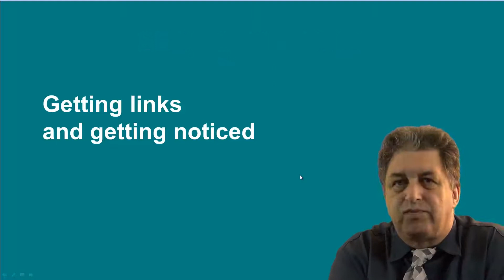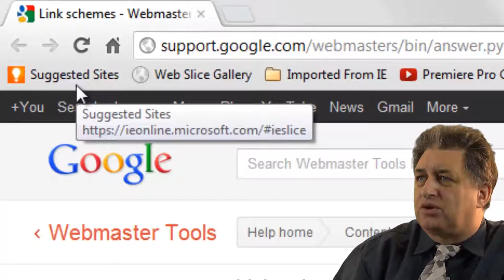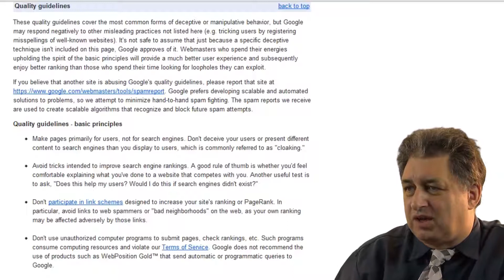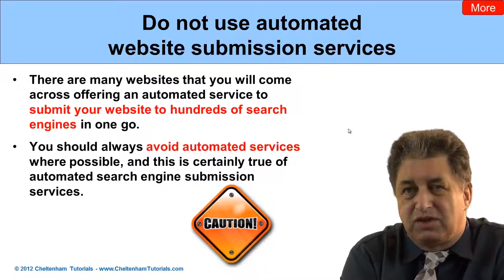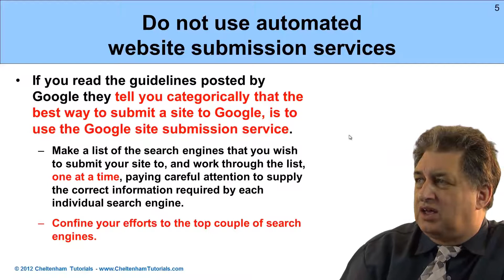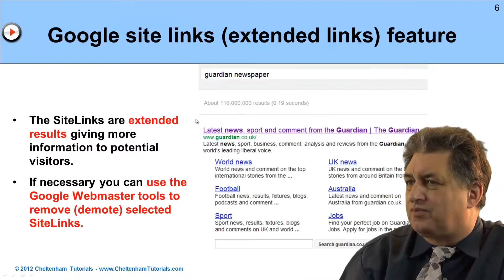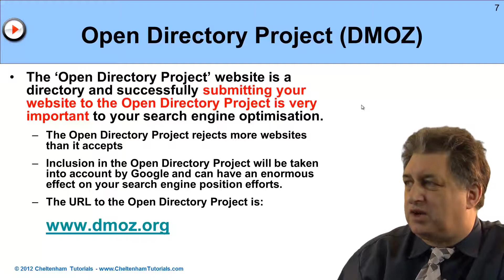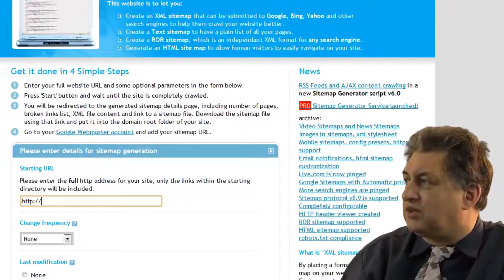Link Building #1 | SEO Tutorials